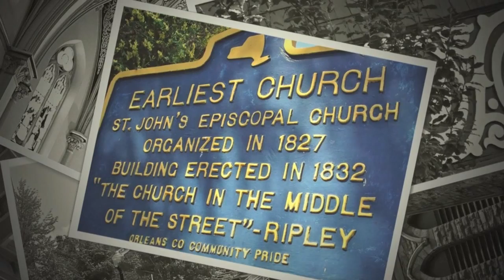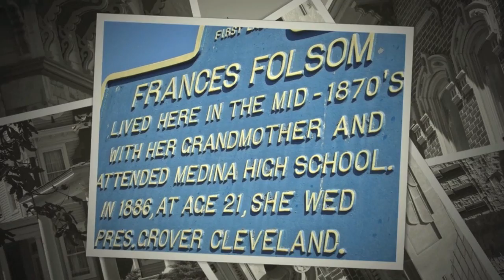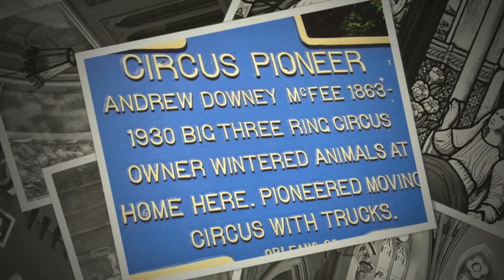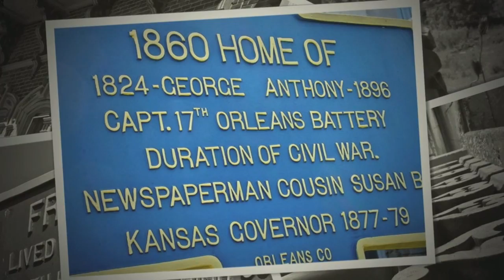Historic Medina, New York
Medina, New York is a historic community born of the Erie Canal.  The community is home to world-renown Medina Sandstone, and epitomizes the burgeoning Golden Age of late nineteenth century America.  Much of its history has been carefully preserved across the community, most notably in its Downtown Historic Preservation District.  Medina boasts a magnificent collection of commercial, ecclesiastical, and residential architecture- much of it in native sandstone- in a thriving, picturesque village on the Erie Canal.  This film is a sampling of images from that by-gone golden era as they exist today.